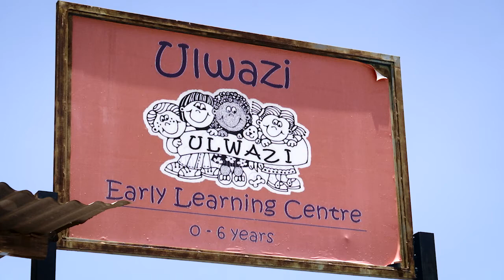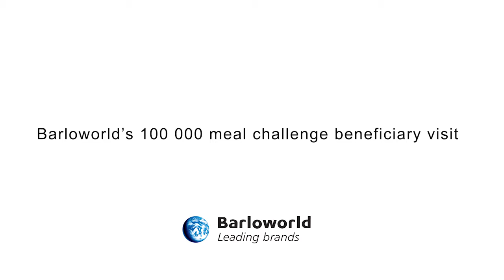Barloworld Stop Hunger Now Beneficiary Visit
On 23 October 2015, Barloworld in collaboration with Stop Hunger Now SA, packed 100 000 meals for those in need at an event at the Barloworld Headquarters in South Africa, in recognition of the plight faced by millions around the world. The event was hosted to mark and recognise World Hunger Month. A number of South African beneficiaries have been identified by Stop Hunger Now, some of which are Johannesburg based, and three of which are located in Alexandra Township.

Barloworld and Stop Hunger Now delivered some of the food packs to these worthy causes: Bonono Educare, Ulwazi Early Learning Centre, and KwaMankele Day Care. The beneficiaries were identified through a rigorous process and demonstrates how Barloworld contributes to local communities in need. The particular crèches were selected because they are close to the Barloworld headquarters in Sandton; and they were already on the Stop Hunger Now programme and benefit from the savings created. The meal packs are provided to the beneficiaries on a monthly basis.

Barloworld’s Group Executive for Human Resources, Strategy & Sustainability, Sibani Mngomezulu, visited the crèches in late November 2015 to spend some with the beneficiaries, meet the people who run the organisations,  and interact with the real people who benefit, the children.  Barloworld values partnership and collaboration in making a world of difference in the lives of the communities where it works.

Hunger is a very important issue and is part of a complex set of challenges that entrenches poverty. As a company that focuses on development as part of our core business, Barloworld supports all actions that work to alleviate poverty and is committed to making a difference wherever it has a presence.